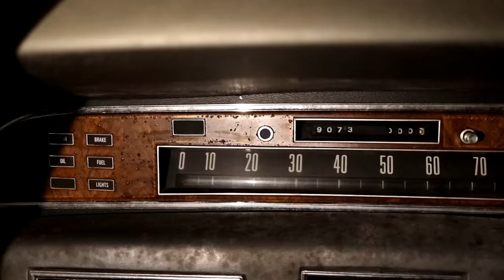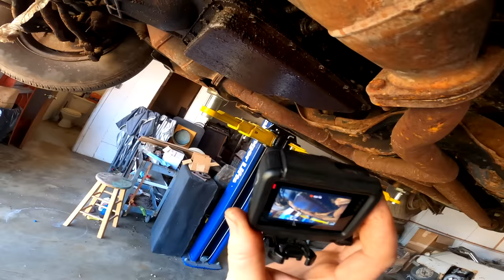Abandoned 77 Lincoln Continental Rescued After 35 YRS | Barn Find With 9000 Original Miles| RESTORED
Join in with the Restored Crew as they attempt to give this abandoned gem another chance at life. Finding her in a barn after setting up for over 35 years, the guys dig in and attempt to discover why this ol' girl was parked with only 9,000 original miles! Being that you don't come across chances like this very often, the team hopes that the mileage is accurate and that they have indeed stumbled across an extremely low mileage barn find. Follow along as they uncover the story and get this luxury Lincoln back on the road again.